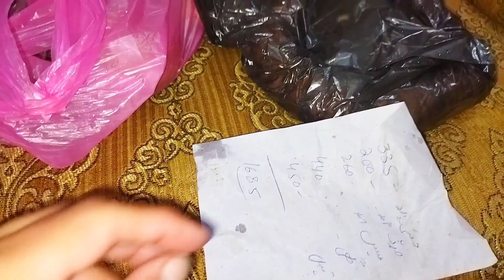Grocery Shopping Vlog | Day in the Life | How I manage my home | Abida Saleem Vlogs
productive vlog
tips to manage household chores
how to manage without maid
how to keep your house clean all the time
how i manage household chores with no help
habits for clean house
how to manage daily household work
kitchen cleaning tips and tricks
homemaking motivation
homemaker
homemaking cleaning tips
how to be a good homemaker
how to be a smart homemaker
homemaking ideas
homemaking hacks
tips for homemakers
tips for working homemakers
homemaker tips
practical homemaking tips
how to be a homemaker
time management tips for homemakers